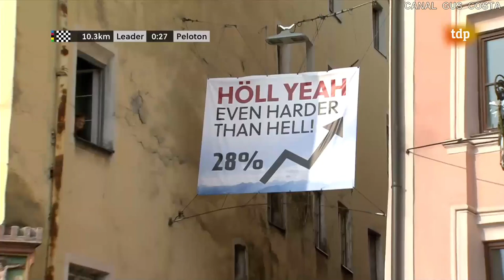ADIÓS BALA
Reportaje de TVE presentado por Carlos de Andrés dónde se repasan las principales victorias de Alejandro Valverde Belmonte (Las Lumbreras, Murcia, 25 de abril de 1980) profesional desde 2002 y actual miembro del equipo español Movistar Team, de categoría UCI WorldTeam. Durante su carrera profesional ha corrido en los equipos Kelme-Costa Blanca e Illes Balears/Caisse d'Epargne/Movistar.
Es un corredor completo y versátil, capaz de ganar tanto clásicas como vueltas por etapas. Destaca principalmente en la montaña, terreno en el que posee una gran explosividad que le permite desenvolverse con gran soltura en los puertos cortos y en las "cotas" de gran pendiente.
En su palmarés, Valverde tiene un total de 133 victorias como profesional; además, es ganador del UCI ProTour 2006 y 2008 y UCI WorldTour 2014 y 2015. Entre sus victorias más importantes se encuentran el Campeonato Mundial en Ruta 2018, 1 Gran Vuelta (Vuelta a España 2009) y 17 victorias de etapa repartidas entre las tres Grandes (1 etapa en el Giro de Italia, 4 etapas en el Tour de Francia y 12 etapas en la Vuelta España), la Flecha Valona 2006, 2014, 2015, 2016 y 2017, la Lieja-Bastoña-Lieja 2006, 2008 , 2015 y 2017, la Dauphiné Libéré 2008 y 2009, la Clásica de San Sebastián 2008 y 2014, la Volta a Cataluña 2009, 2017 y 2018, la Vuelta al País Vasco 2017 y la Vuelta a Burgos 2004 y 2009. Es uno de los pocos corredores en la historia en subirse al pódium en las tres Grandes Vueltas por etapas. A lo largo de su carrera ha disputado treinta y dos Grandes Vueltas y ha conseguido clasificarse veinte veces entre los diez primeros, encabezando la lista histórica de 'top ten' en Grandes Vueltas por etapas. Con siete podios (oro en Innsbruck 2018, plata en Hamilton 2003 y Madrid 2005, y bronce en Salzburgo 2006, Valkenburg 2012, Florencia 2013 y Ponferrada 2014), Valverde es el ciclista con más medallas conseguidas en la historia de los mundiales en ruta.

El 31 de mayo de 2010 el Tribunal de Arbitraje Deportivo (TAS) le impuso una sanción de 2 años por su implicación en la Operación Puerto, no pudiendo volver a competir hasta el 1 de enero de 2012. Valverde fue desposeído de todas sus victorias obtenidas en 2010.
Tras cumplir su sanción y estando veinte meses sin competir, Valverde participó en el Tour Down Under de 2012, donde logró la victoria en la etapa reina​ y quedó 2.º en la general, empatando en tiempo con el vencedor, Simon Gerrans.

En 2006 fue segundo en la Bicicleta de Oro a mejor ciclista del año, en 2014 tercero y en 2018 primero.